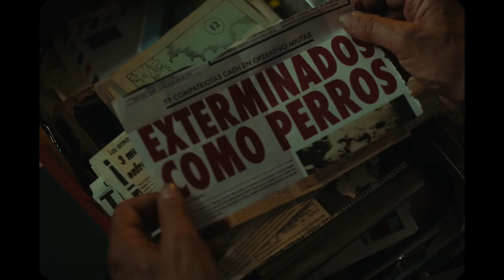Oblivion Verses - Spanish Movie Trailer - 22nd IFFK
The elderly caretaker of a remote morgue possesses an impeccable memory for everything but names. He passes his days showing corpses to those searching for their lost ones and tending to his beloved plants. When protest in a nearby city breaks out and the militia covertly raids the morgue to hide civilian casualties, he discovers the body of an unknown young woman. Evoking memories of personal loss, he embarks on a magical odyssey to give her a proper burial with the help of a mystic gravedigger who collects stories of the dead, an old woman searching for her long-lost daughter, and a hearse driver tormented by his past.

Director : Alireza Khatami Screenplay : Alireza Khatami, Dominique Welinski, René Ballesteros Producer : Vincent Wang, Fred Bellaïche, Dominique Welinski, Fabian Massah DoP :  Antoine Heberlé Cast : Juan Margallo, Tomás del Estal, Manuel Moron, Itziar Aizpuru

Awards/Festivals : Orizzonti Award for Best Screenplay at the Venice International film festival, Screened at Toronto International Film Festival,Busan International Film Festival, Chicago International Film Festival